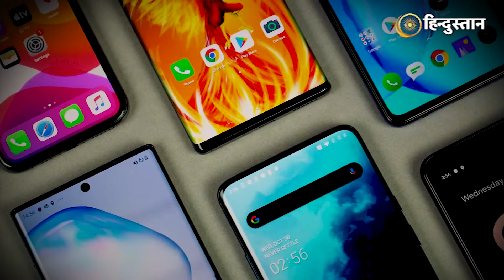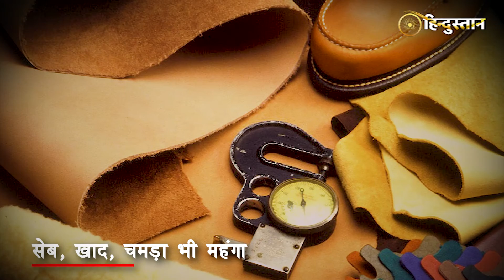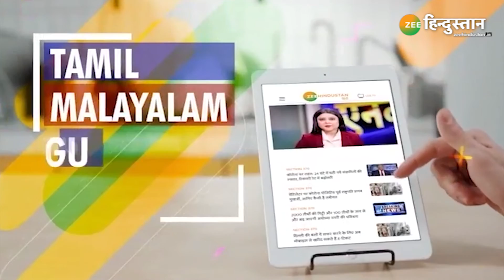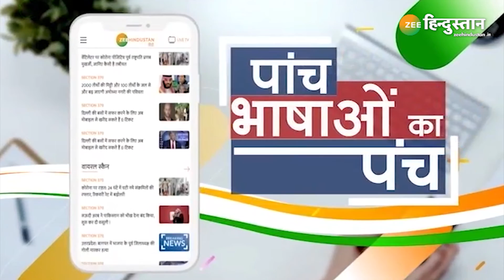Budget 2021: Alcohol पीने वालों के लिए BAD वाला Budget, Gold, Silver पर Budget का क्या है असर | FM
Budget 2021: शराब पीने वालों के लिए BAD NEWS और सोना-चांदी वालों के लिए Budget अच्छा कैसै जानिए

Budget 2021: सोना-चांदी के आयात शुल्क में कटौती | Nirmala Sitharaman | Narendra Modi

About Channel